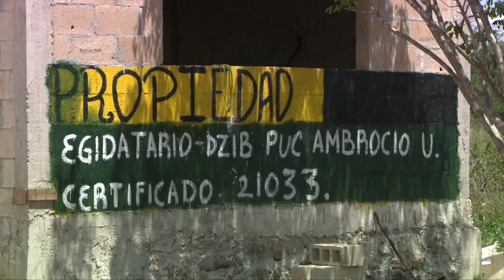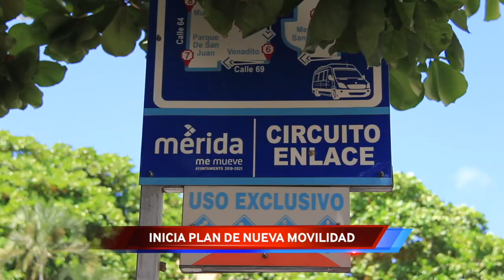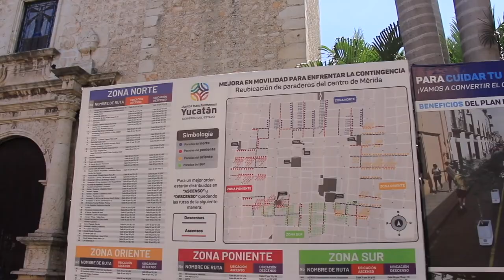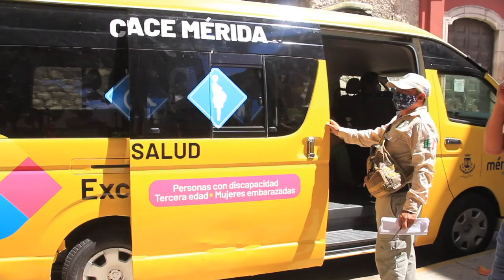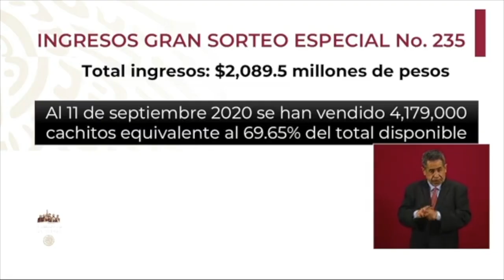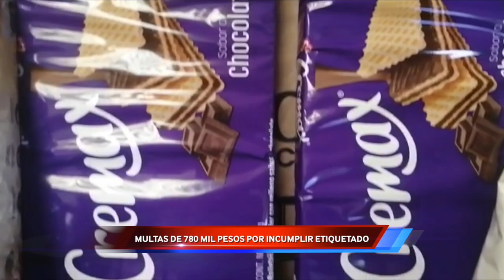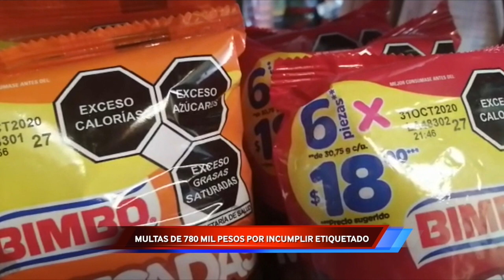REPORTE ESPECIAL NOCTURNO COVID-19 / 14 DE SEPTIEMBRE 2020.